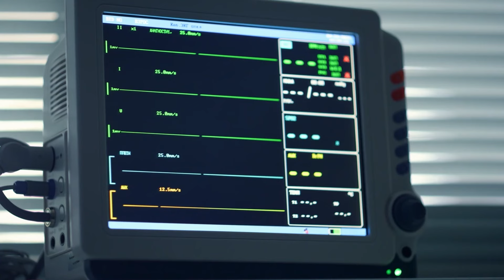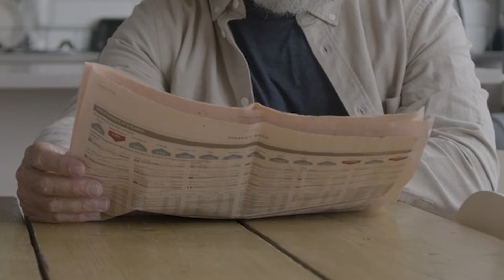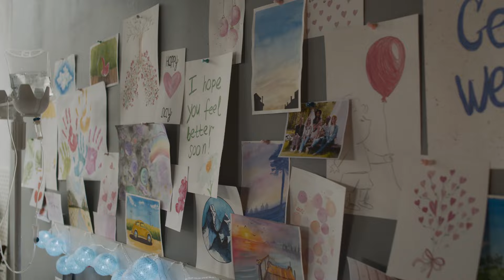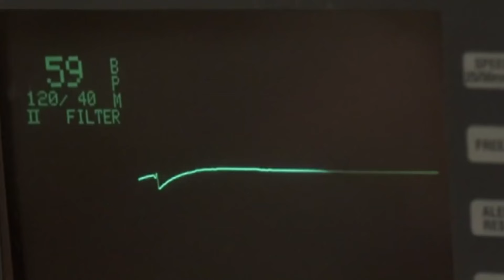They Die, Go To HEAVEN, Meet GOD and Realize Shocking Afterlife Facts About Trust and Love (NDE)